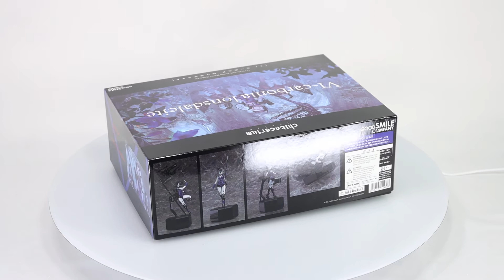Chitocerium: VI-Carbonia Lonsdaleite Model Kit Box Video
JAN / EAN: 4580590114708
Product Name: VI-Carbonia Lonsdaleite
Series: Chitocerium
Manufacturer: Good Smile Company

The flag-bearers who've experienced many battles.

Presenting the third plastic model from Masaki Apsy×huke×Good Smile Company's plastic model series "chitocerium": VI-carbonia lonsdaleite.

Features/Included Parts:

Basic model planned by Masaki Apsy and designed by huke.

The specially designed model features more articulation than ever seen before.

The "fragment" and armaments fit perfectly within the hexagonal box.

Four face plates are included: a standard face, a face with one eye covered, a sidelong glancing face and a masked face.

All parts are pre-painted/colored. Extra details can be added with included decals.

Dry transfer decals make for a clean, precise appearance.

Approx. 155mm in height (excluding stand).